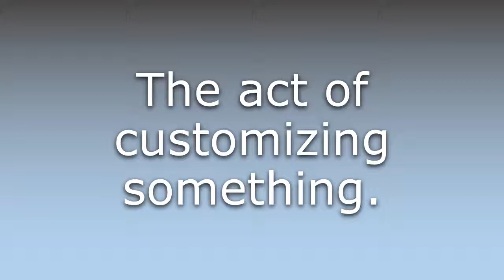What does Customization mean?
What does Customization mean in English? Learn the meaning of Customization.